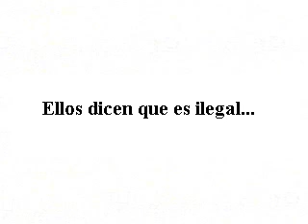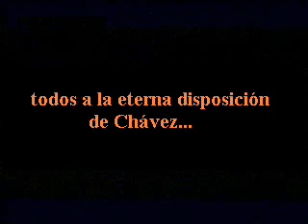CNE prohibe transmitir El video de preventa Globovision 2008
CNE prohibe transmitir "El video" de preventa Globovision 2008... otra injusticia mas.
ya van 3 prohibiciones del cne.